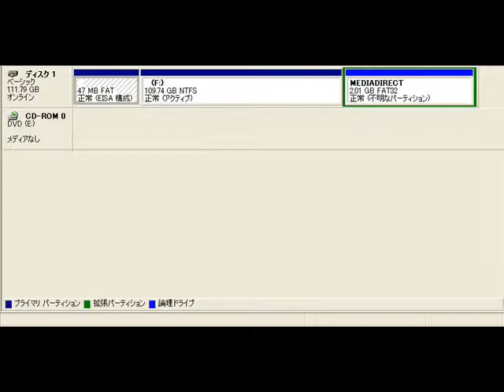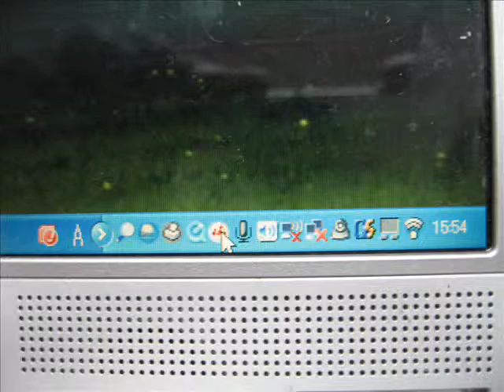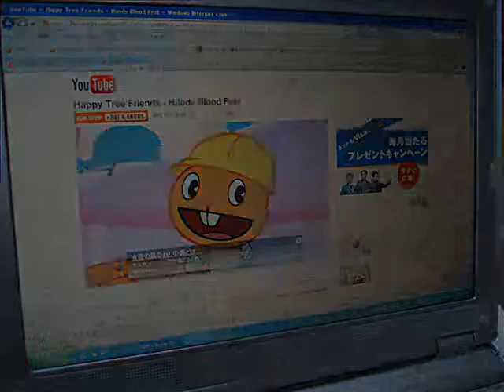laptop dell XPS M1210 no good motherboard